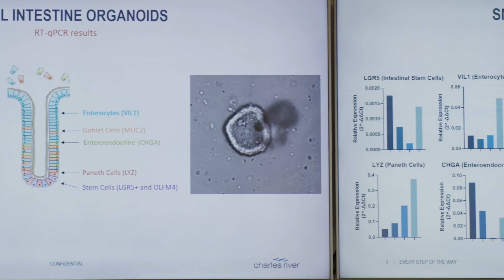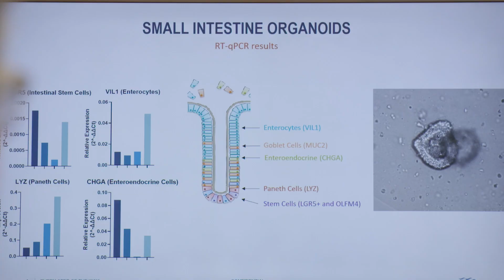Charles River Laboratories Doe Maar Duurzaam S15E37 25 september 2021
Wanneer iemand ziek is, is het belangrijk dat goed werkende medicatie voorgeschreven kan worden. Daarom zit er achter het onderzoek en de productie van medicatie veel wetenschap. Charles River Laboratories in Leiden ondersteunt verschillende organisaties bij het onderzoeken en ontwikkelen van nieuwe medicaties. We gaan langs om hier meer over te leren.